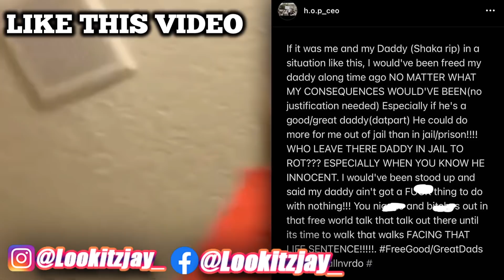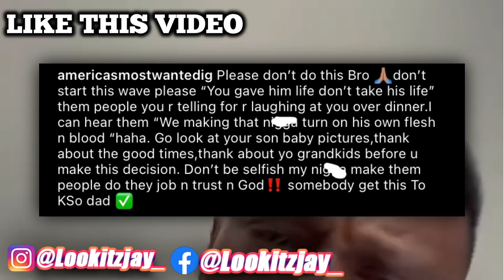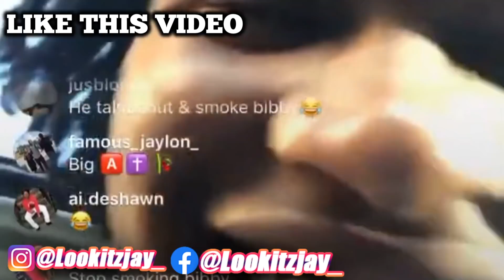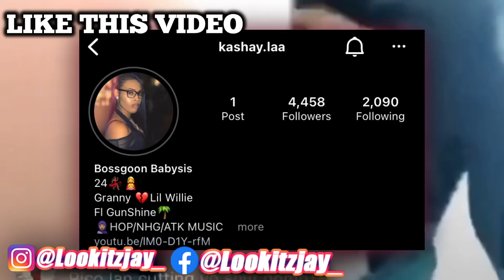Ksoo Dad Speaks Out After Agreeing To 🐀 On Him & Blames Ksoo!!?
Sheesh